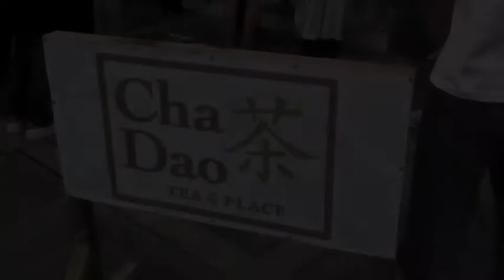cha dao Large